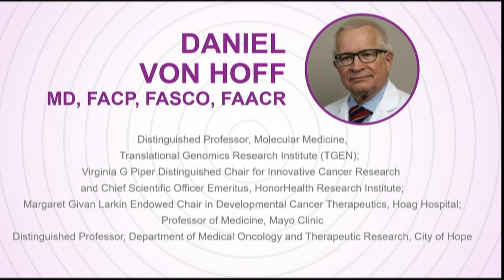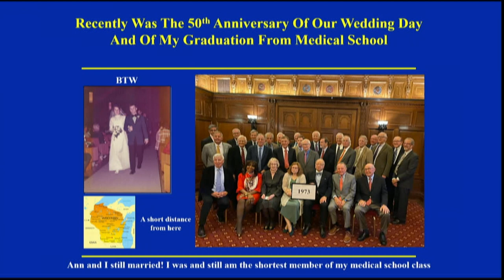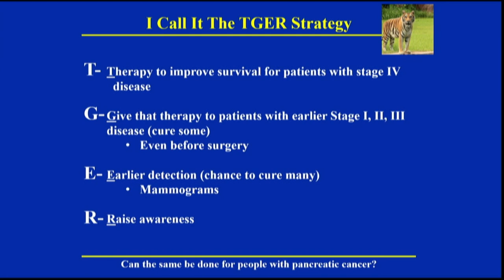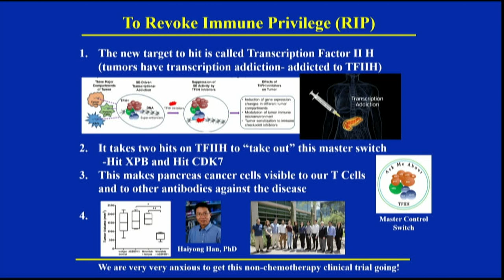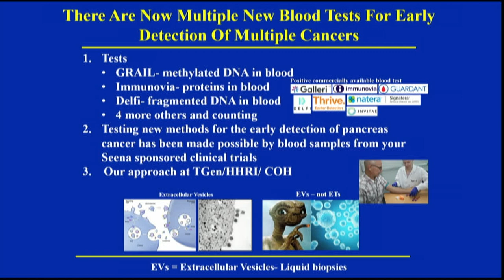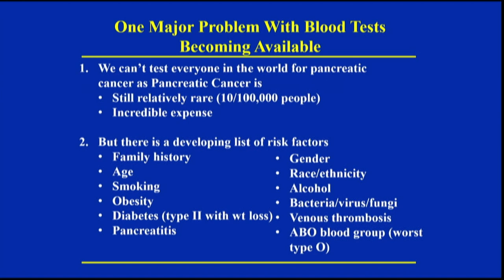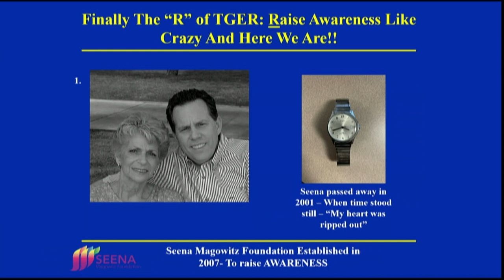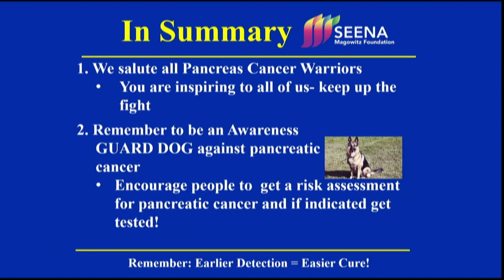Dr. Daniel Von Hoff: Power Of Us 2023 Presentation